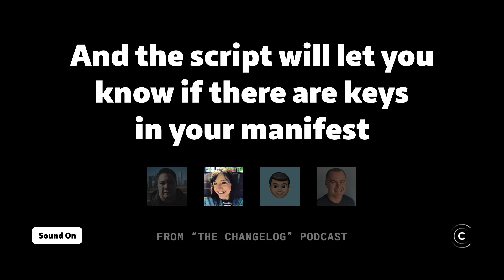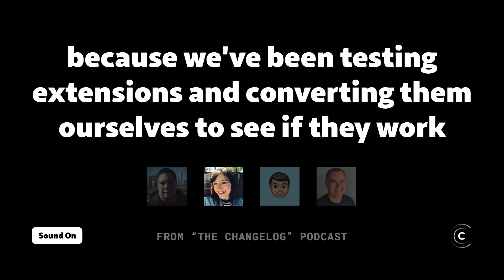How easy it is to port existing Chrome / Firefox extensions for Safari 14